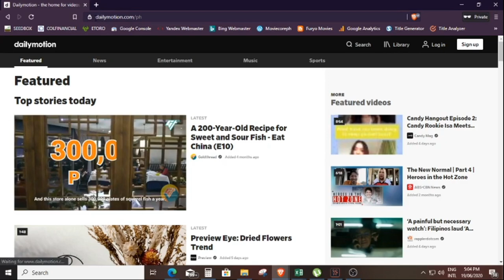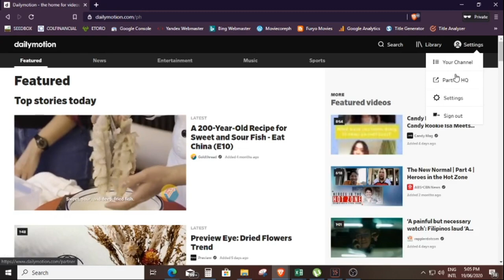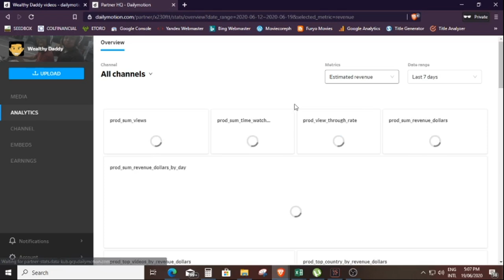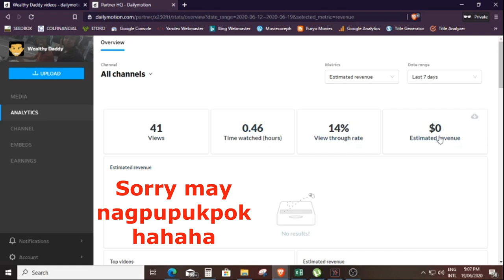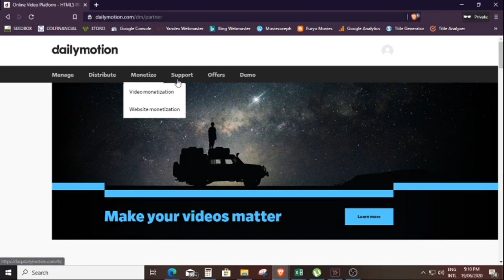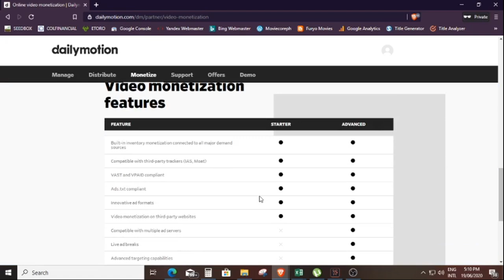HOW TO EARN MONEY WITH DAILYMOTION | VIDEO MONETIZATION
How to earn money with dailymotion

In this video, I will show you how I get monetized in dailymotion.com. This will be your additional source of income like youtube and facebook. Remember that they are platforms that can give you income thru monetization. Watch the video and be informed about this platform.